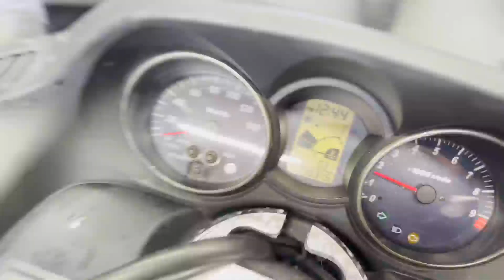【販売車両紹介】ヤマハ グランドマジェスティ250 SG15J 佐賀武雄 Garage-J イオ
ヤマハ　グランドマジェスティ250　SG15J
2004年モデル　走行距離56316km
リアボックス、グリップヒーター、ロングスクリーン、ステップボード

〒849-2201
638P+FR 武雄市、佐賀県